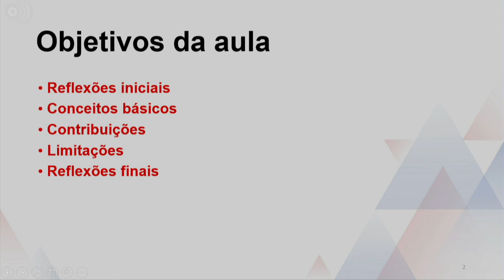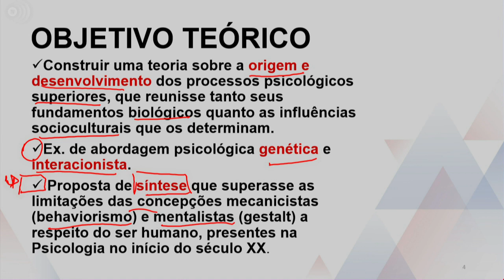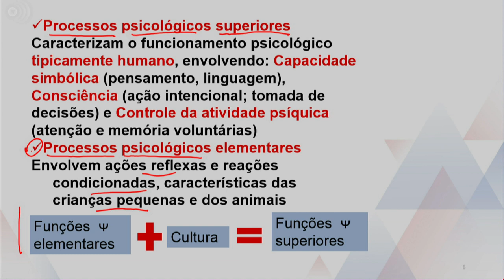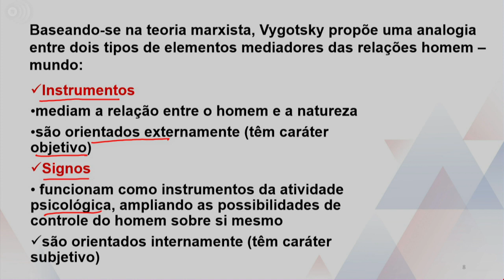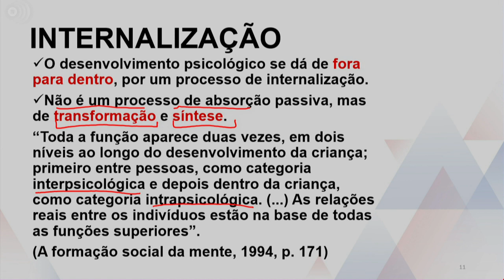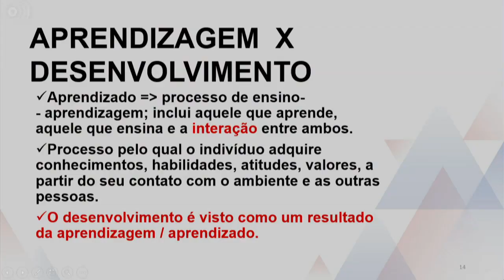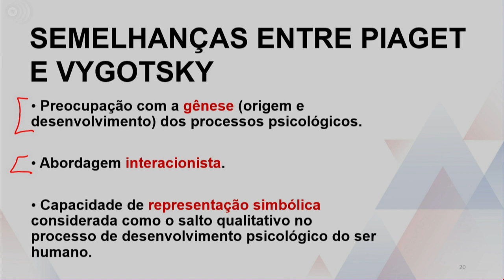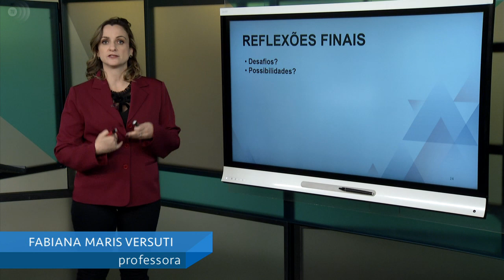Psicologia da Educação - Teoria histórico-cultural de Vygotsky e a Prática Educativa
Disciplina: Licenciaturas
Univesp - Universidade Virtual do Estado de São Paulo
Professora: Fabiana Maris Versuti